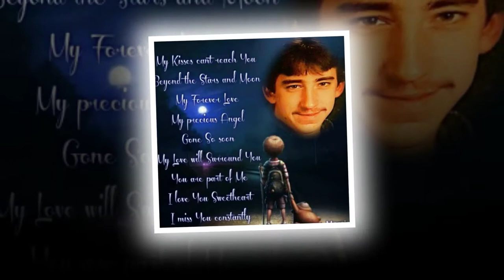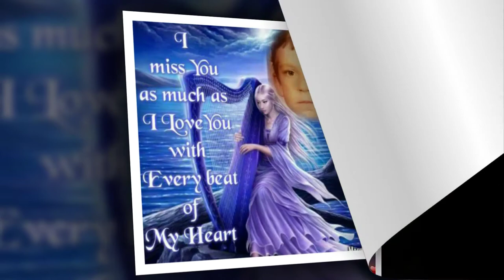In Loving Memory of Billy